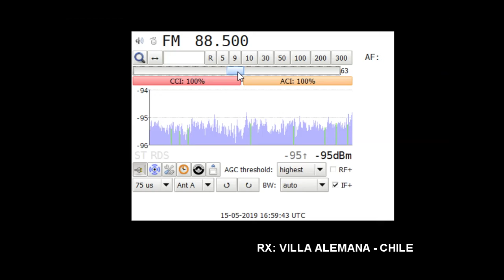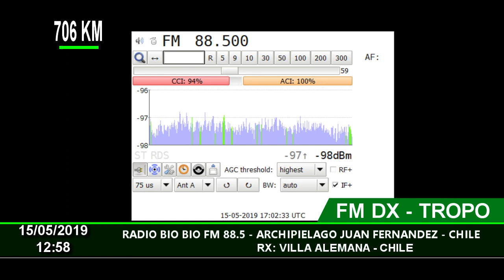FM DX - Tropo - BIO BIO 88.5 Mhz. - Archipiélago de Juan Fernandez - Chile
FM DX Vía Tropo.
15/05/2019 12:58
Distance: 706 KM
Station ID: BIO BIO 88.5 Mhz. - Archipielago de Juan Fernandez - Chile
QTH: Villa Alemana - Chile FF46HW
RX: Sony XDR-F1HD, Vìa i2c controller.
Antenna: Log Yagi Performance 7 elements. (V)